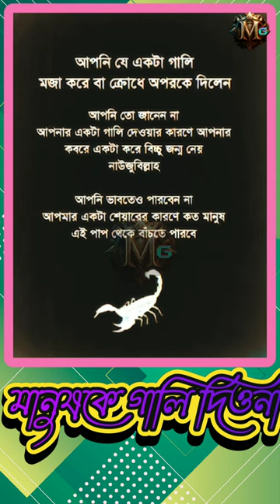মানুষকে গালি দিলে কি হবে